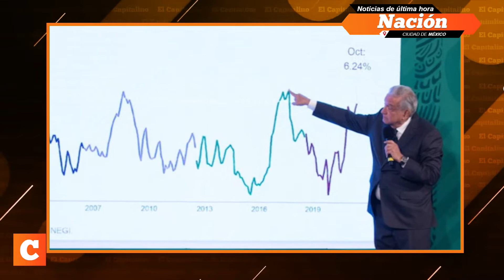Síntesis Informativa | 17 de diciembre del 2021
Síntesis Informativa | 17 de diciembre del 2021 Por Marco Nájera